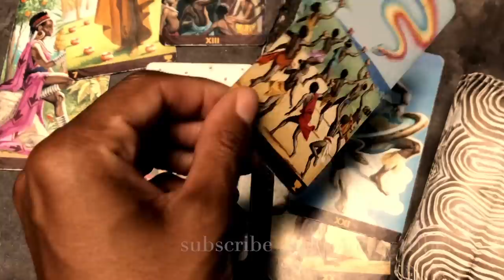HOW TO DO AUTOMATIC WRITING SAFELY ✍🏾🌟💫- ACTUAL EXAMPLES, TIPS, & TRICKS!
Automatic writing is used for contacting your spirit guides, Higher Self, those who have passed on, etc. to channel messages. Here's how to do it (safely!), examples from my own experiences, and tips and tricks to help you! XOXO, Jess of @BehatiLife // @jessicaxalexandria

Jessica W
1000 Bourbon St, PMB #112